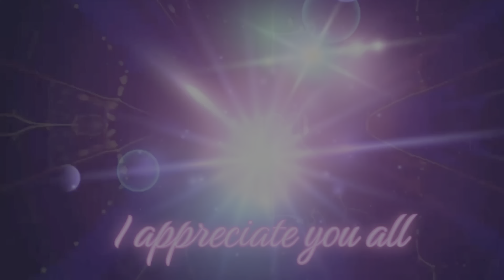Two 6 minute offline bot wipes (read pinned comment)